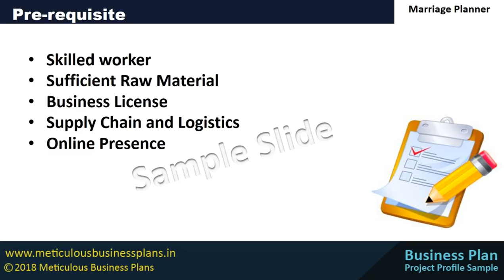Marriage Planner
Marriage Planner - Project Profile
- Market Research, Project Overview, Technical, Financial, Sales, Marketing & Legal Insights